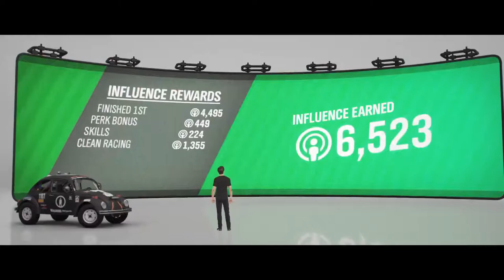Riverbank Cross Country Circuit | Forza Horizon 4 Walkthrough - Episode 52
Hi everyone and welcome to my Forza Horizon 4 Walkthrough.

Cross Country Series - Riverbank Cross Country Circuit - 1970 Volkswagen #1107 Desert Dingo Racing Stock Bug

Bye!